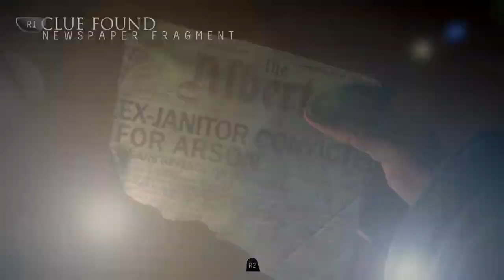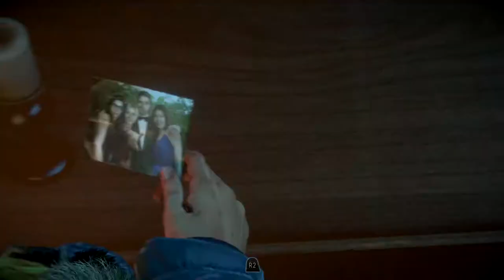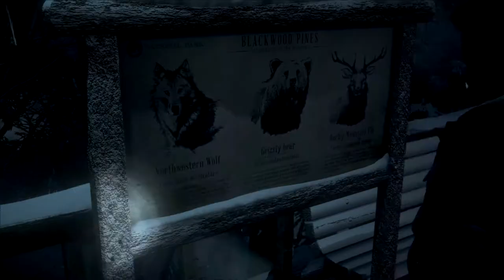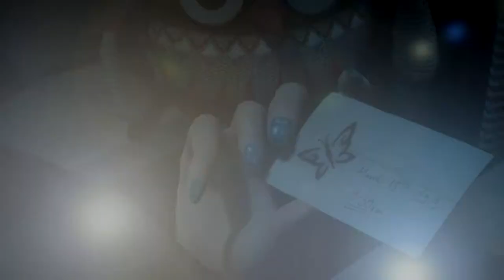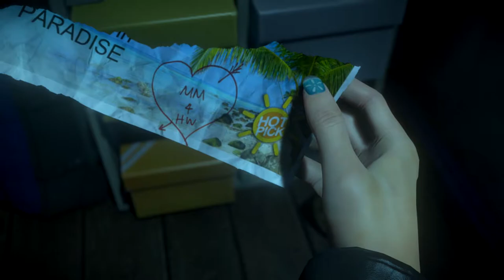THE JUMPSCARES (Until Dawn Part 3)